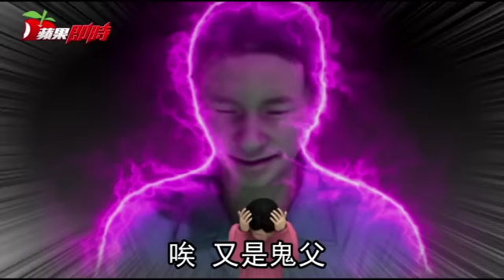鬼父淫女千次揍全家只關22年 母泣「沒法保護妳」| 台灣蘋果日報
新北市一名家暴鬼父，2008年8月起趁讀幼稚園中班的大女兒熟睡時猥褻，大女兒醒來因驚恐無措只好裝睡，之後鬼父食髓知味，從她讀小一起變本加厲性侵，雖母親、哥哥、妹妹也都察覺鬼父獸行，但都畏懼鬼父暴力不敢聲張，母親還跟大女兒說：「對不起，沒辦法保護妳」，直到去年5月，就讀小六的大女兒月事沒來跟老師反應才揭發。